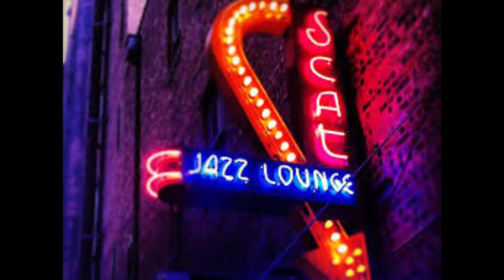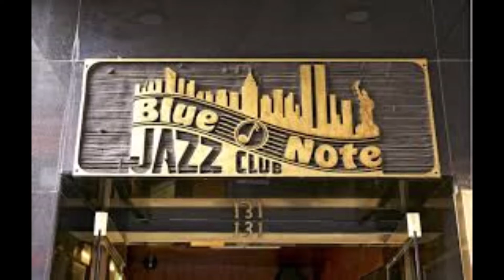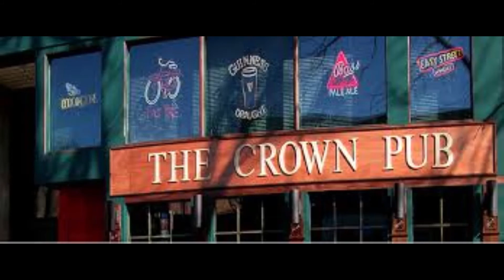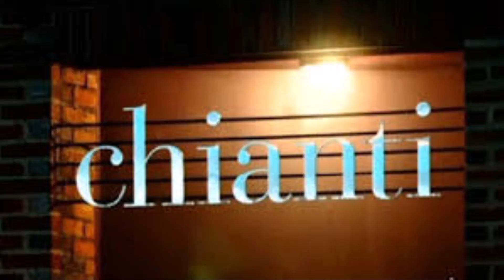Talk to Me by Steve Jones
This is an original Jazz number hope you enjoy please stay well Love you all Cheers :)